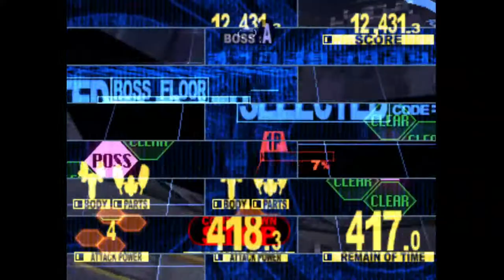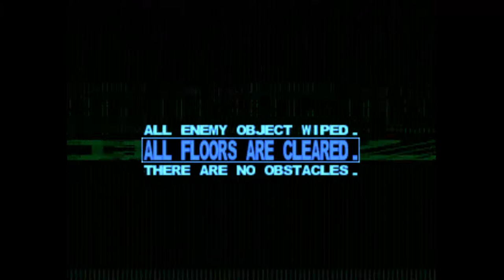Sanvein ザンファイン - ALL - 53.062pts - Gluon Body & Photon Parts - Starting from Stratums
And another Sanvein clear! The main difference here is that I picked a different stage order, and started with Stratums instead of Inner Ward. It would seem like a minor tweak that would only be there for score optimization or something, but it turns out that the actual hexagon layout of the first three floors changes depending on the stage order choice. At first I was bummed to realize that, because it meant I couldn't go with Outer Ward first and beat all the numerous bosses it has (when you get inside it as stage 3) to start the other two stages with a higher timer and thus get higher scores. However, I ended up enjoying the concept as it gives more variety and more reasons to keep playing the game, which is cool. Mine and Core, the last two stages, remain identical though.

By picking Stratums first, I have layouts that initially seemed trickier because the configurations do not allow Power 6 against most bosses. However, it seems like Power 5 is still fine for most of them, and there is no situation like the tricky and RNG-based Power 3 boss fight you get in Stratum when picking Inner Ward as a first stage.

Another interesting quirk of those new layouts is that I can skip multiple regular hexagons in a stage in order to get all the bosses with the highest possible Power level, which wasn't as much of a thing when I cleared while starting from Inner Ward. I did all hexagons in that previous run, but there's technically one level 1 hexagon you can skip in Stratums, below the topmost boss of that stage on either side of the screen.

In hindsight, the two top-right hexagons I skipped in Outer Ward may not be for the best score-wise, since clearing them and continuing to move all around the layout before starting to clear boss hexagons could give highest multiplier on the top boss hexagon I beat with Power 3 instead of 4. Not sure though since going all around means taking longer to start cashing in on bosses, which means a lower base timer value. I'm not planning to hardcore score Sanvein but it's interesting how the scoring works in tandem with hexagon selection.

I feel like the scoring potential of this route is lower overall due to not having a lot of Power 6 kills (remember that power level is a multiplier for the boss kill bonus), and the only reason this score here is slightly higher than my Inner Wards score is because I had less fuck-ups and learned my lesson in Core, and fought the self-healing boss with Power 2 now in order to easily speed-kill it and not waste gargantuan amounts of seconds. Well I still very nicely fucked up for this in early Inner Ward, getting hit twice within 5 seconds lmao

On that note I'm bummed I took some hits in Core too since I was close to getting above 1000 seconds on my timer and I was really curious as to whether the timer is capped at 999,9 seconds or if it could go higher than that. Maybe next time when I start from Outer Wards!

Played on Duckstation, recorded with OBS Studio